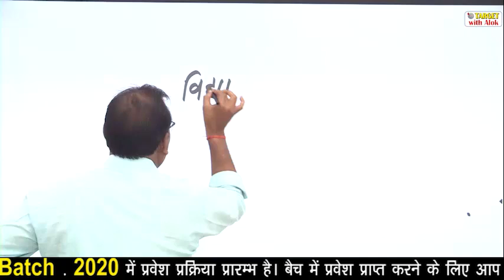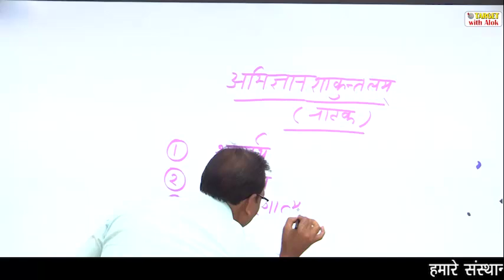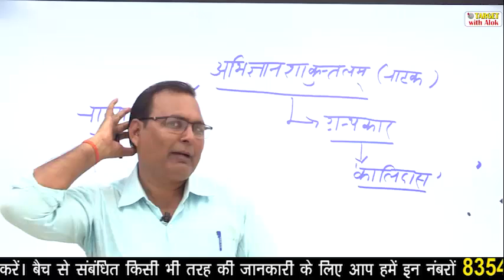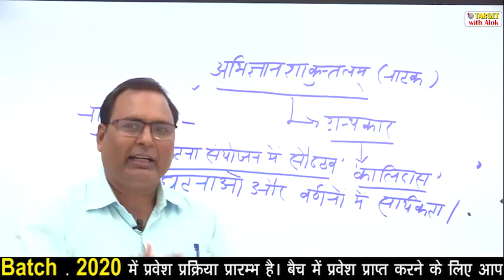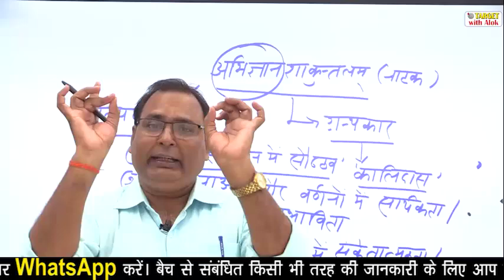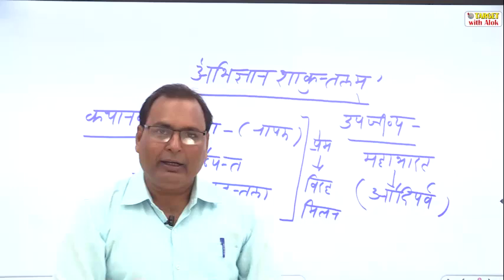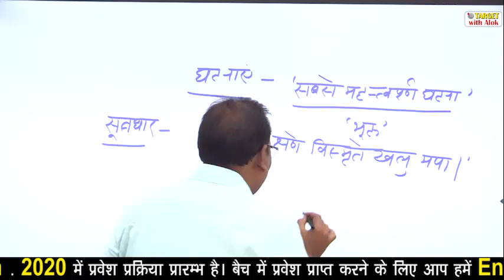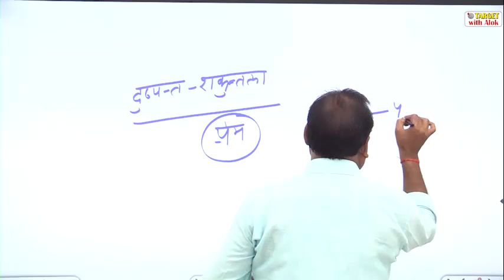TGT / PGT EXAM 2020 || संस्कृत || अभिज्ञानशाकुन्तलम् (नाटक) || Target with Alok